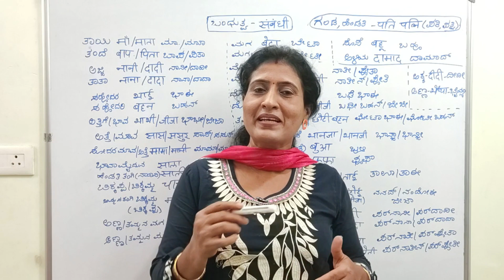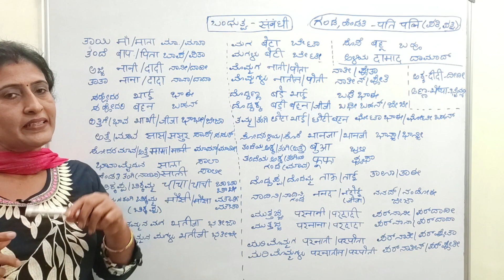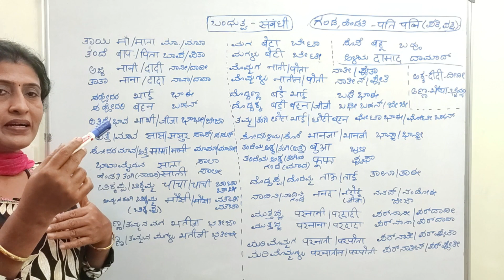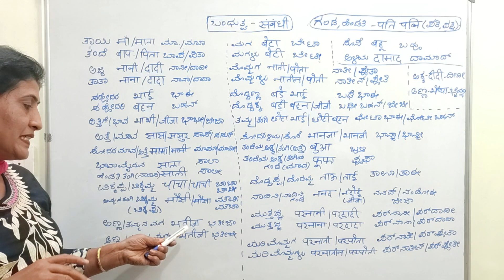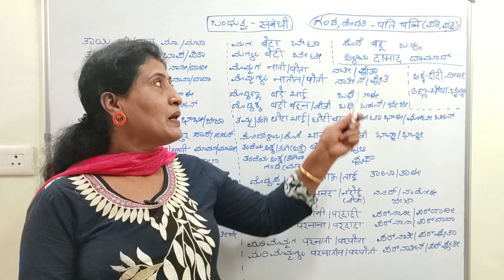Spoken Hindi through Kannada Part 6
Spoken Kannada through Hindi Part 6